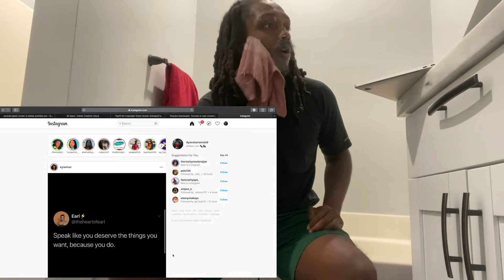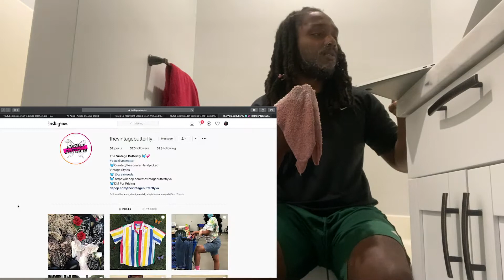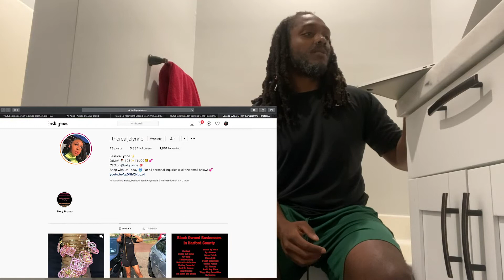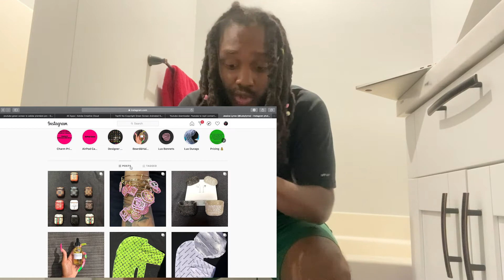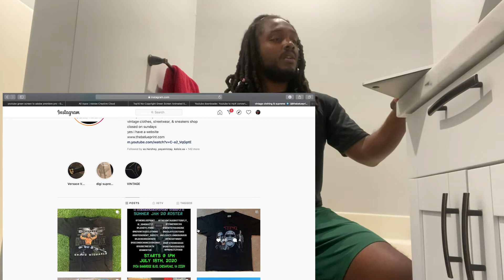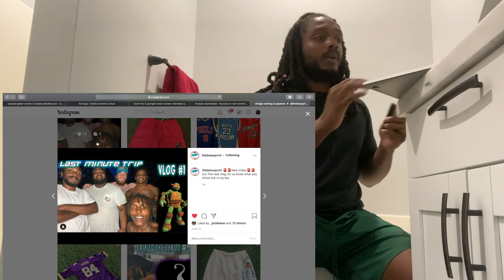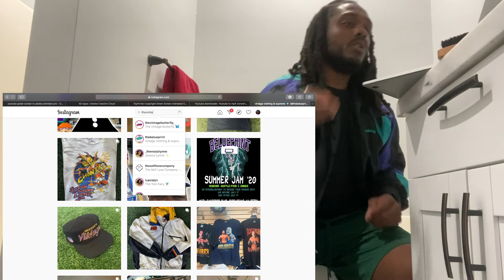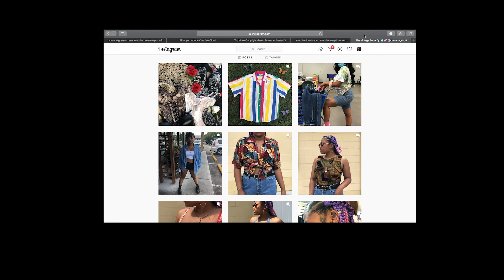Reviewing the 1st YoYo Challenge winner IG @thevintagebutterfly LONGLIVEFIF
Come out next Saturday, July 18 at thebelueprint's 2nd annual Summer Jam at 1143 Bainbridge Blvd, Chesapeake, VA.  There will be many male and female vendors with some good products and we will have a good time as usual.  Mask up and be safe!

Follow our YoYo Challenge winner on IG @thevintagebutterfly
Follow Another Thrift Channel (YouTube) on IG @thebelueprint
Follow Jess' YouTube at Jessica Lynne.  Follow her IG accounts @luxbylynne and @_therealjielynne